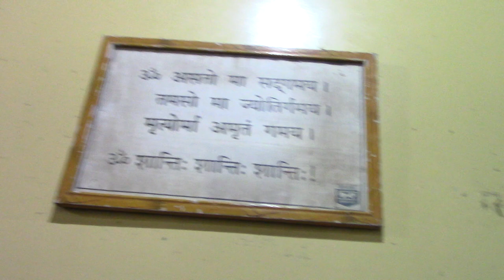Anandashram Kanhangad - Om Sri Ram Jai Ram Jai Jai Ram